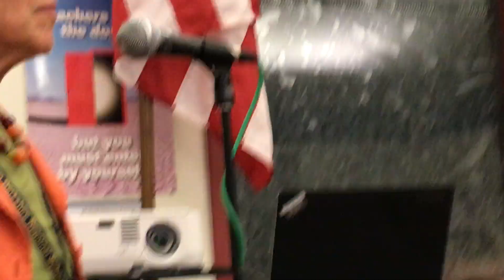BHRSD consolidation discussion